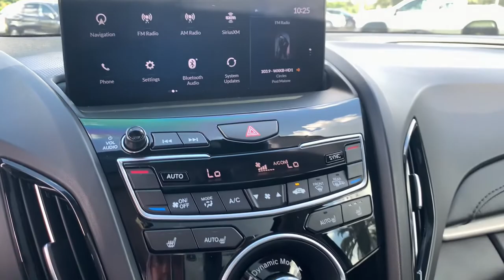2019 Acura RDX Fort Myers FL U16913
Majestic Black Pearl Used 2019 Acura RDX available in Fort Meyers, Florida at Dixie Buick, GMC.
2019 Acura RDX Technology Package - Stock#: U16913 - VIN#: 5J8TC1H57KL004852

NO DEALER FEE ONE OWNER CLEAN CAR FAX/ NO ACCIDENTS BLUETOOTH/ HANDS FREE CELL PHONE REAR BACK UP CAMERA APPLE CAR PLAY 12 Speakers AM/FM radio: SiriusXM Dual front impact airbags Dual front side impact airbags Emergency communication system: AcuraLink Front anti-roll bar Front dual zone A/C Memory seat Navigation system: Acura Navigation System with Voice Recognition Panic alarm Power driver seat Power Liftgate Power moonroof Power steering Power windows Premium audio system: ELS Studio Radio data system Radio: ELS Studio Premium Audio System Rear window defroster Remote keyless entry Security system Steering wheel mounted audio controls. 2019 Acura RDX Technology Package 2.0L 16V DOHC FWD 10-Speed Automatic MajesticbrbrRecent Arrival! Odometer is 1579 miles below market average! 22/28 City/Highway MPGbrbrWe have been serving the community since 1934! We have a well trained award winning sales and service team ready to make your experience a great one! Well stocked inventory of both New and quality Preowned Cars Trucks and SUVs Certified Technicians in an up to date service facility We know your time is valuable. We are sure you will find our site a fast and convenient way to research and find a vehicle thats right for you.
Navigation system: Acura Navigation System with Voice Recognition|12 Speakers|AM/FM radio: SiriusXM|Premium audio system: ELS Studio|Radio data system|Radio: ELS Studio Premium Audio System|Air Conditioning|Automatic temperature control|Front dual zone A/C|Rear window defroster|Memory seat|Power driver seat|Power steering|Power windows|Remote keyless entry|Steering wheel mounted audio controls|Four wheel independent suspension|Speed-sensing steering|Traction control|4-Wheel Disc Brakes|ABS brakes|Dual front impact airbags|Dual front side impact airbags|Emergency communication system: AcuraLink|Front anti-roll bar|Knee airbag|Low tire pressure warning|Occupant sensing airbag|Overhead airbag|Rear anti-roll bar|Power moonroof|Power Liftgate|Brake assist|Electronic Stability Control|Lane departure: Lane Keeping Assist System (LKAS) active|Exterior Parking Camera Rear|Auto High-beam Headlights|Delay-off headlights|Fully automatic headlights|Panic alarm|Security system|Speed control|Bumpers: body-color|Heated door mirrors|Power door mirrors|Spoiler|Turn signal indicator mirrors|Apple CarPlay|Auto-dimming Rear-View mirror|Compass|Driver door bin|Driver vanity mirror|Front reading lights|Garage door transmitter: HomeLink|Illuminated entry|Outside temperature display|Overhead console|Passenger vanity mirror|Rear reading lights|Rear seat center armrest|Tachometer|Telescoping steering wheel|Tilt steering wheel|Trip computer|Front Bucket Seats|Front Center Armrest|Heated front seats|Heated Front Sport Seats|Perforated Milano Premium Leather-Trimmed Interior|Power passenger seat|Split folding rear seat|Passenger door bin|Alloy wheels|Wheels: 19 x 8 Pewter Gray Split 5-Spoke|Rear window wiper|Speed-Sensitive Wipers|Variably intermittent wipers|4.17 Axle Ratio|NO DEALER FEE|ONE OWNER|CLEAN CAR FAX/ NO ACCIDENTS|BLUETOOTH/ HANDS FREE CELL PHONE|REAR BACK UP CAMERA|APPLE CAR PLAY